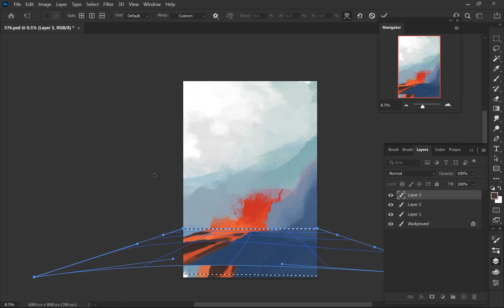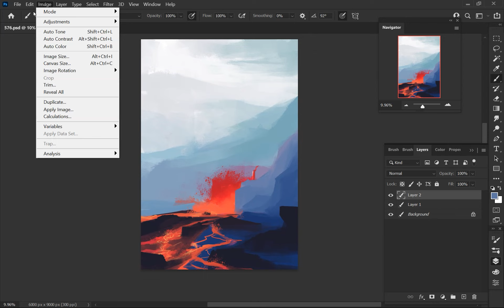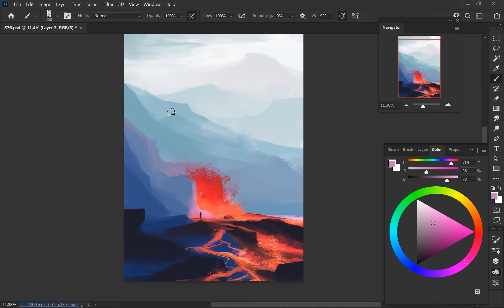Meradalir (#576) | Speedpaint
Tool used: One by Wacom